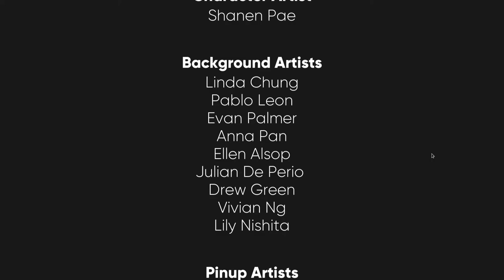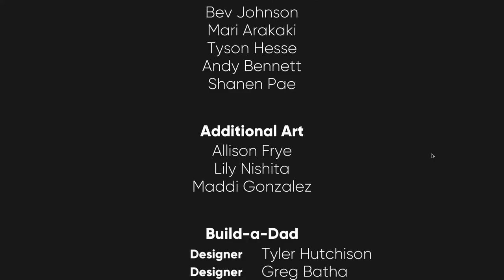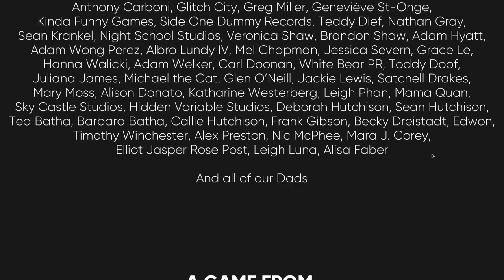~Dream Daddy - A Dad Dating Simulator~ (part 6, END)